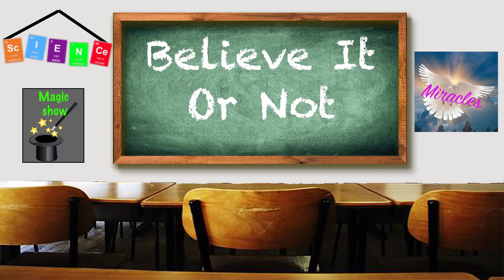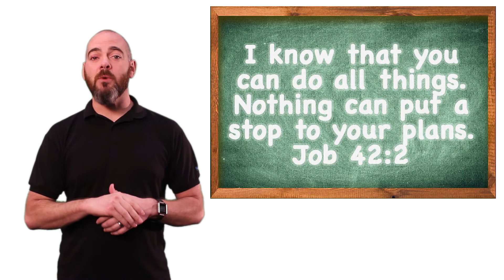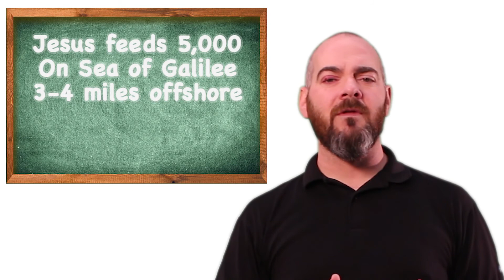Intro Week 1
Check out the intro video to Week 1 of Believe it or Not!